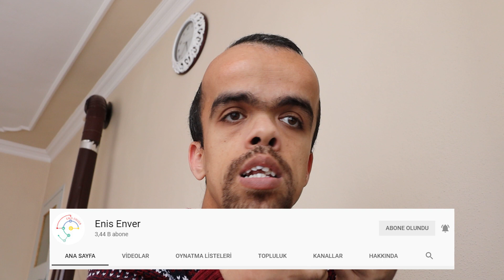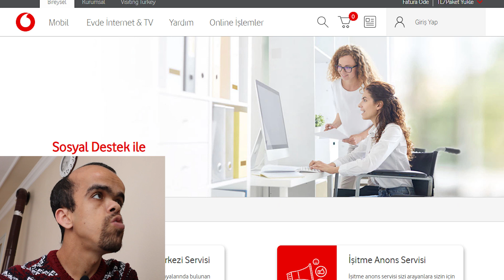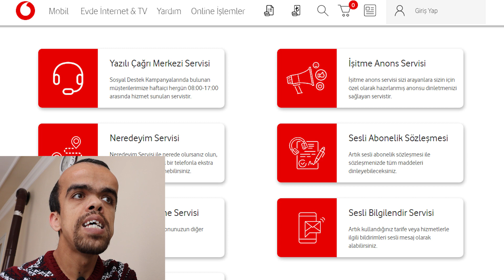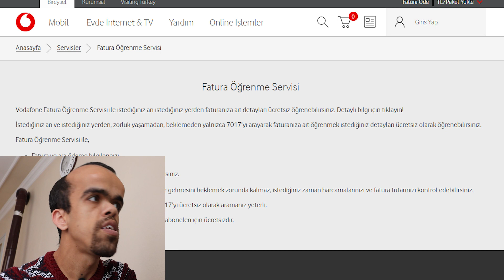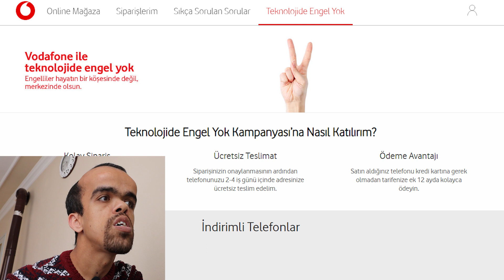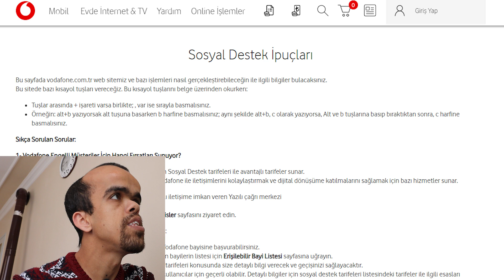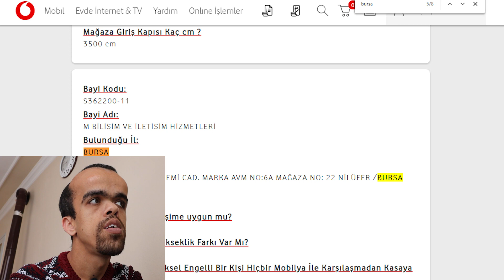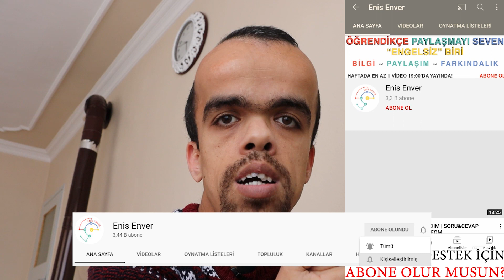Vodafone Sosyal Destek Nedir?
Bu videomuzda Vodafone'in engellilerin işlerini kolaylaştıracak servisleri sunduğu Sosyal Destek programını inceliyoruz.

Vodafone Sosyal Destek Nedir siz de merak ediyorsanız videomuzu sonuna kadar izleyebilirsiniz.

EKİPMANLARIM:
Video: Canon EOS 250D 18-55 mm STM
Ses: Boya BY-M1 Yaka Mikrofonu
Bilgisayar: AMD A8-5600K APU / 8 GB Ram
Programlar: Premiere Pro, Photoshop, Camtasia Studio